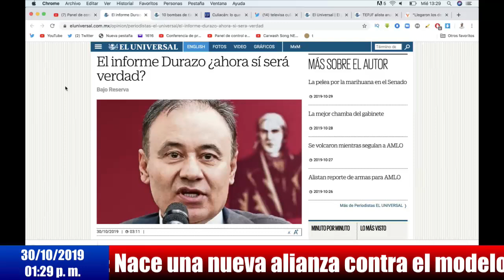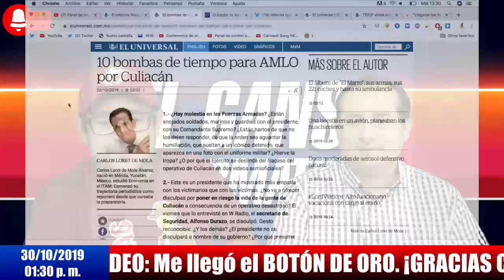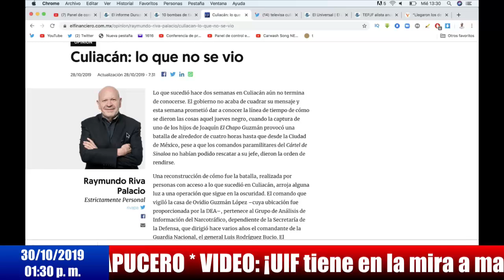AMLO reclama durísimo a medios por mentir en Culiacán. Nunca había estado tan enojado!